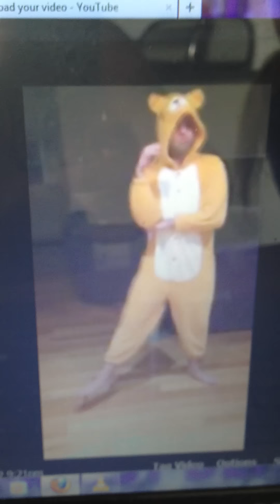peters gangnam bear style